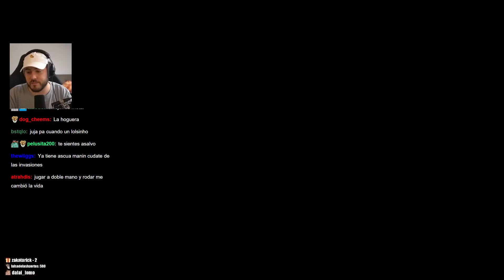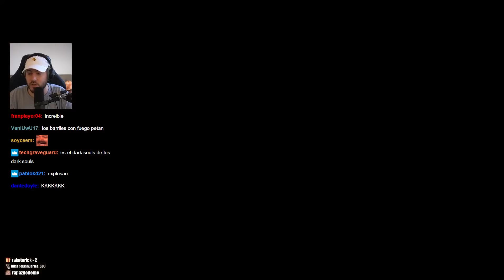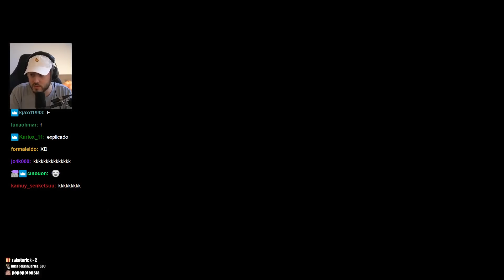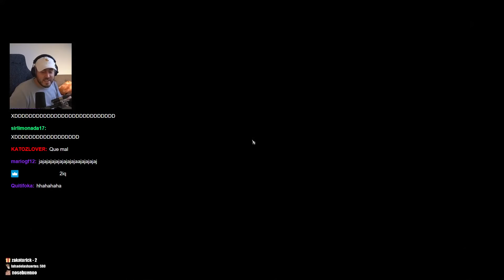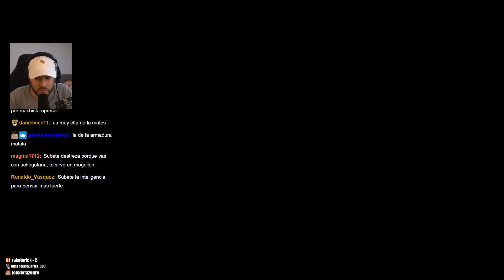DARK SOULS 3 - MUCHO SIRÍ [#2]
♦CONFIG PC:
CPU: Intel i9 9900k
GPU: NVIDIA GeForce RTX 3080
PLACA: NZXT N7 B550
CAJA: NZXT H710i
RAM: Corsair Vengeance LPX DDR4 3600 2x32GB
REFIGERACIÓN: NZXT Kraken Z73
FUENTE: Corsair RM850 850W 80 Plus